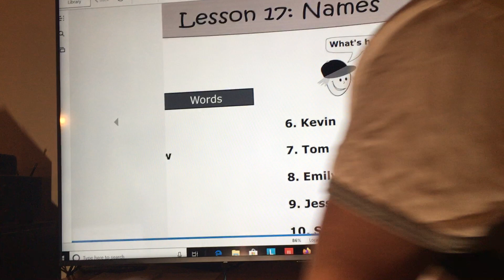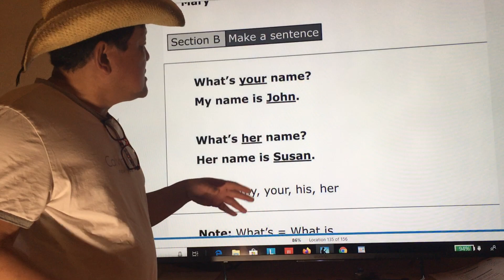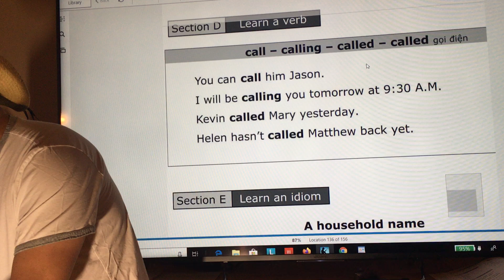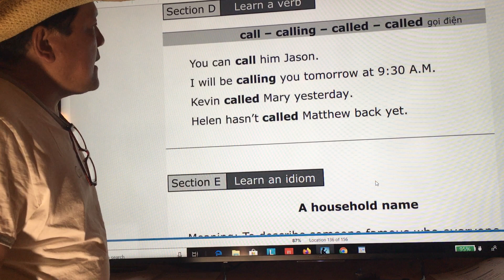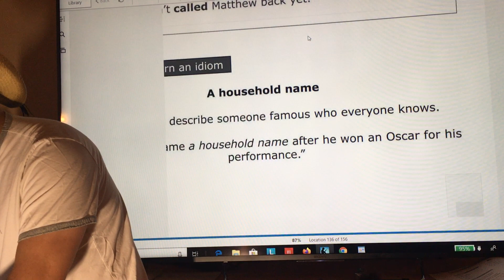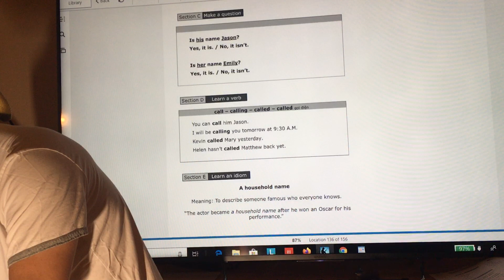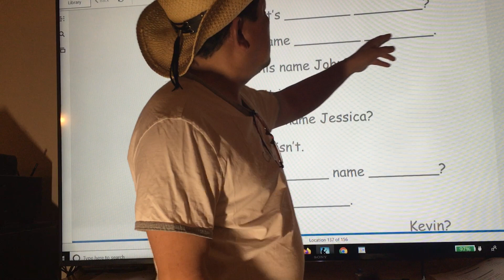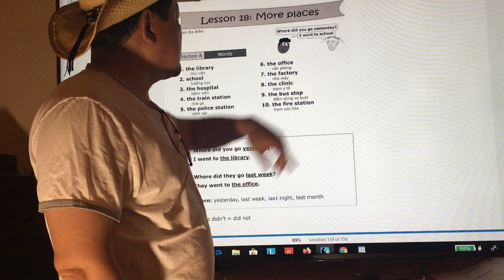Lesson 17 ( names )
Tên Mỹ thường gọi